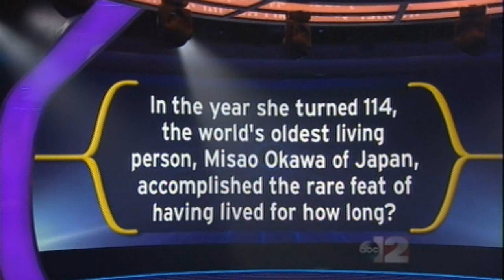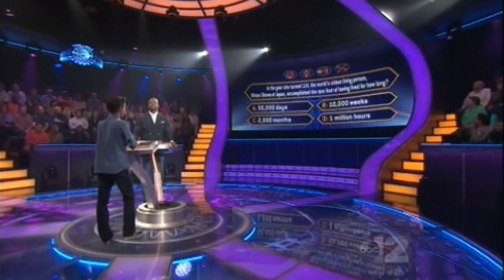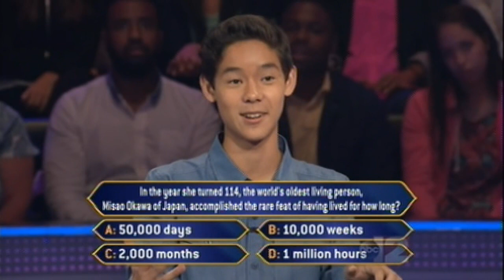Millionaire - Whiz Kid Math (Nov. 7, 2014)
As a thank you for taking the time to curate and edit the content you're enjoying, please consider sending a tip, if you can

to check out some inexpensive game show books!

We've seen countless instances of adult game show contestants doing poorly on math questions. Let's see how well 14-year-old Chris Isozaki does breaking down years into smaller segments.